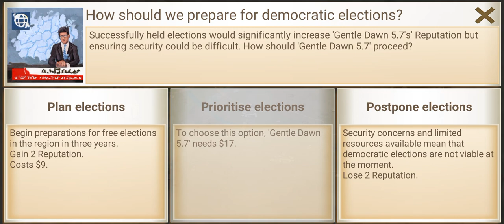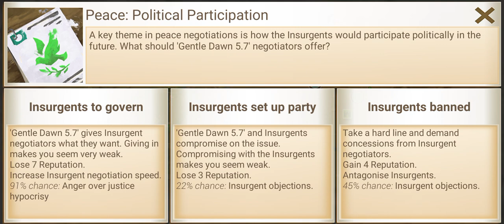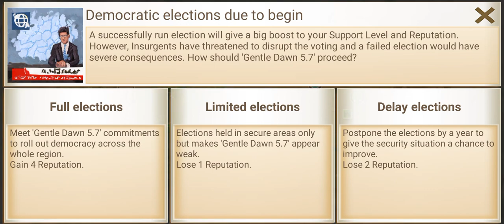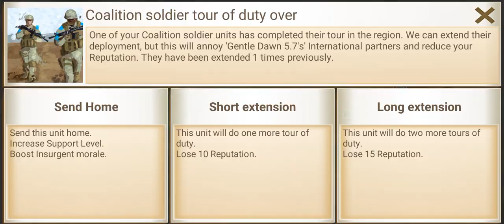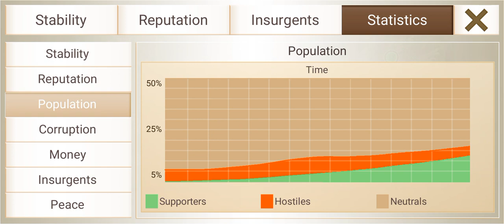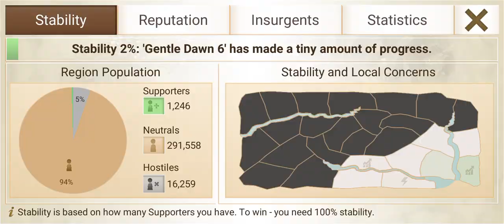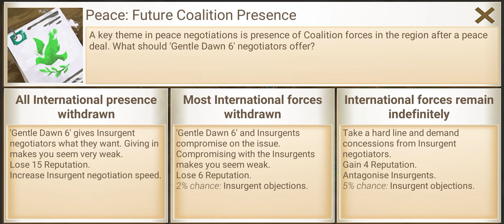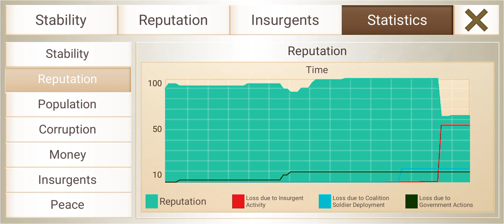Success In Saffron Fields And Mountain Pass (Saffron Fields Pt. 3, Mtn. Pass Pt. 1) Rebel Inc. Ep. 3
Episode 4 and Part 2 of the Mountain Pass map coming soon.

 @abgaminglive  ‎@Angie Gonzalez  @AuthenticallyAnais  @AzzyLand  @BattleRoyaleJokes  ‎@BLACKSTORM MOBILE GAMING  ‎‎@CityPlannerPlays  @Codemasters  ‎@CodeMiko  ‎@CoryxKenshin  @DarkTaurus  @Dawko  @FNG  @GameTheory  @Gamology  @GrayStillPlays  @iHasCupquake  @imlovelylo  ‎@IShowSpeed  @jacksepticeye  @Jelly  @JustGaming1313  @kwebbelkop  @Kwotee  @LazarBeam  @markiplier  @NeebsGaming  ‎@Ninja  ‎@Nintendo of America  @PewDiePie  ‎@PlayStation  @RealCivilEngineerGaming  ‎‎@TheRealGMat  @SEGA  ‎@Send Noobs  @SLAPGaming  ‎@slater  @slogo  @SSSniperWolf  @theftking  @Top10GamingChannel  ‎@Total Gaming  ‎@Xbox  ‎@Zerkaa  ‎@01_Cloudy